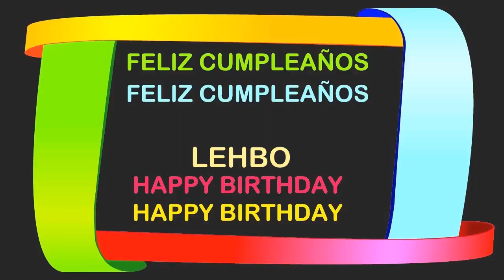Lehbo Birthday Postcards & Postales